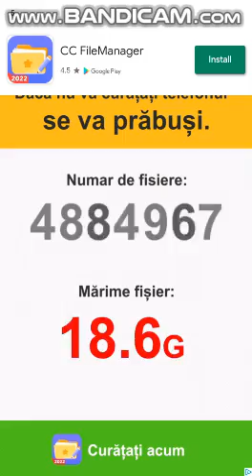Minion Rush Agent Rank 35 Recovered